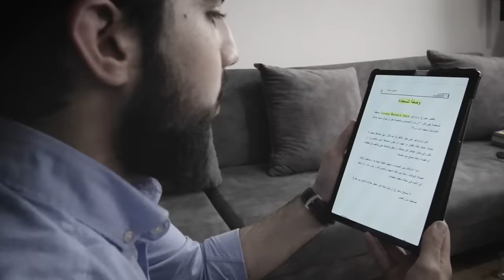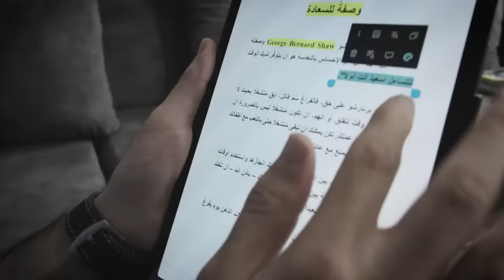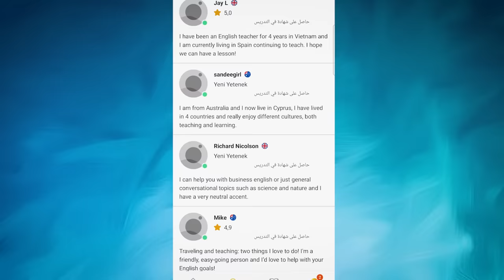كـيـف تجعل دماغك يحفـظ أي شيء تريده بسرعــة؟ (طريقة مجربة) 😎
قم بتحميل التطبيق من خلال الرابط أدناه :🌹

ثم ادخل الكود ومبارك عليك 10 دقائق مجانية 😇:

الكود هو :  drmoe

mohammed_ghanayem